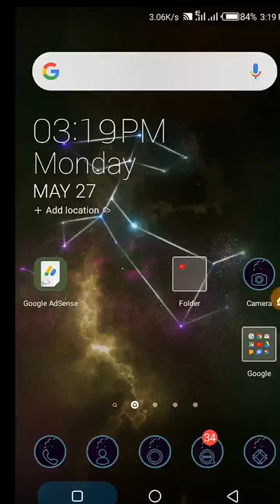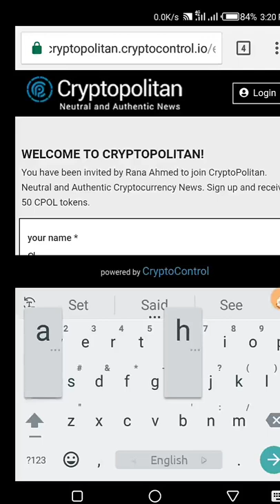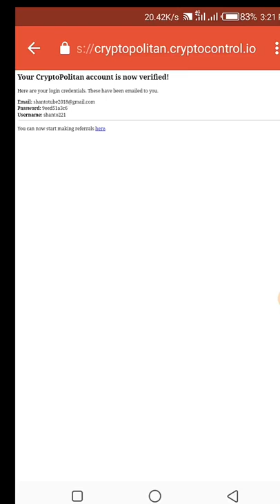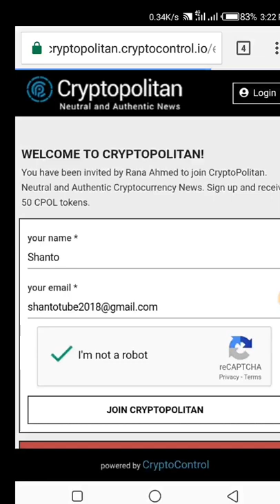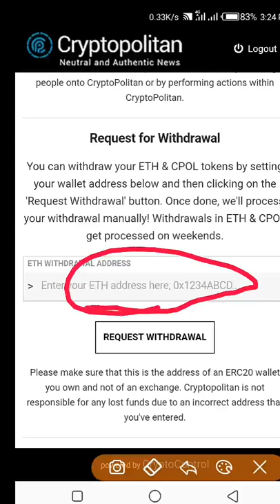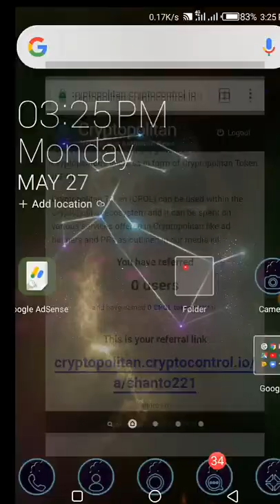একাউন্ট খুলেই Withdraw নিন_New Airdrop Copl Token_Best Income Site Airdrop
📱🌠🌷Well Come To My🌹 "